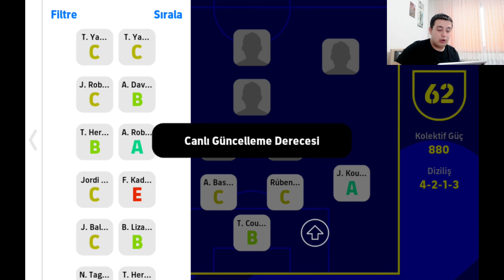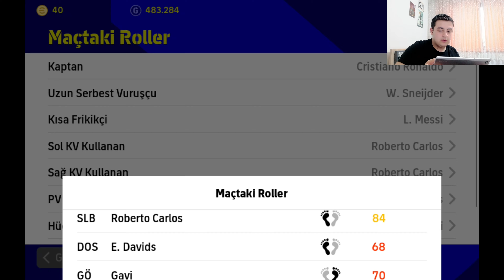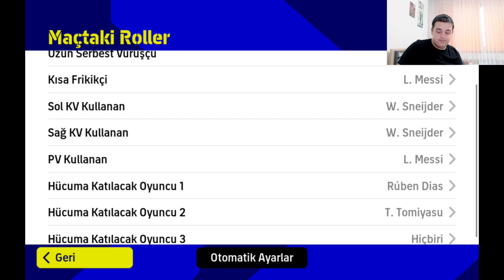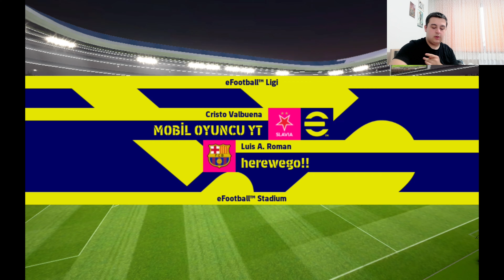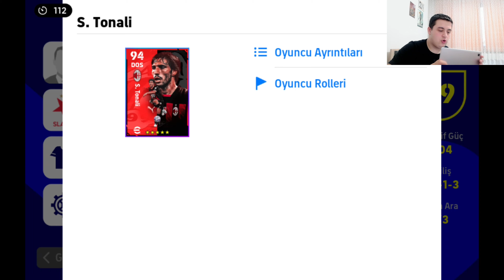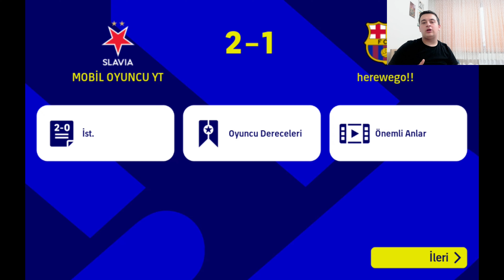MOB'UN MBAPPE FENAAA !!! EFOOTBALL 2023 MOBİLE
HERKESE MERHABALAR ARKADAŞLAR BU VİDEOMDA, MOB'UN MBAPPE FENAAA !!! EFOOTBALL 2023 MOBİLE, HERKESE İYİ SEYİRLER...